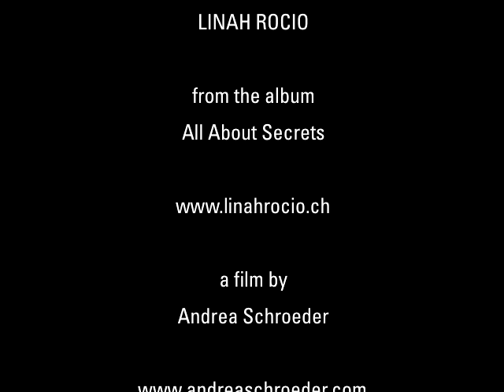The Horror Of Rooms by LINAH ROCIO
The Horror Of Rooms by Linah Rocio (from the album All About Secrets, 2010)